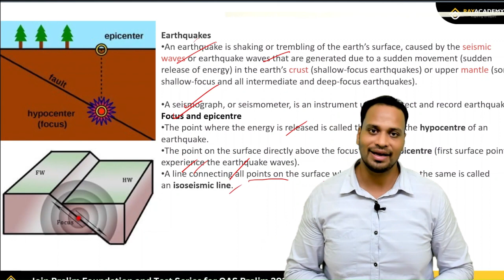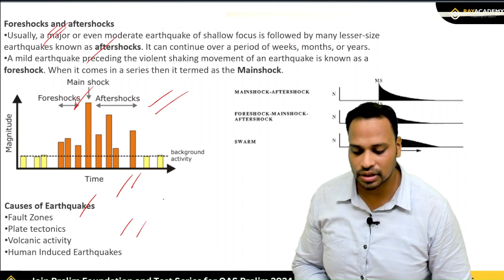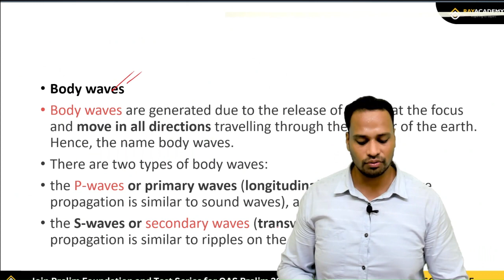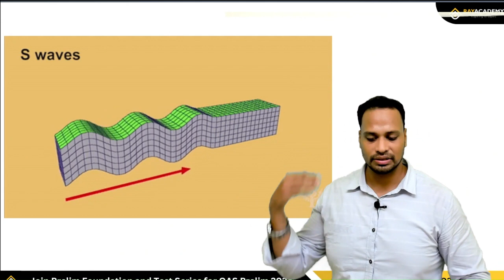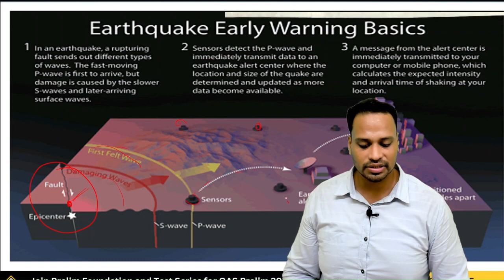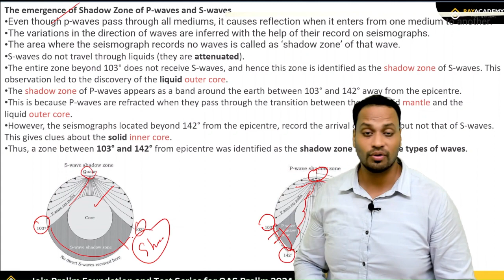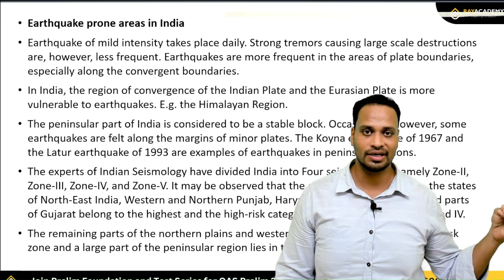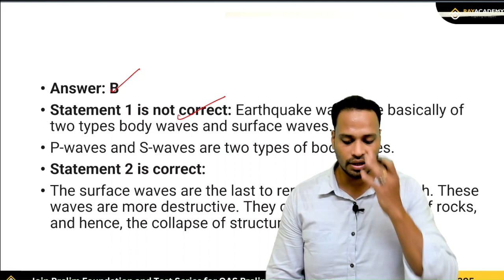Earthquake Geography | OPSC OAS Prelim | Bidyasagar Das | Rayacademy IAS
Know the gist of "Earthquake" from Geomorphology by Bidyasagar Das, For OPSC OAS pre. Exam with probable MCQs.
Welcome to "Sarthak Series (ସାର୍ଥକ ସିରିଜ୍)" on Rayacademy IAS, your ultimate destination for cracking the OPSC OAS Preliminary Exam 2024! In this series, we bring you an exclusive initiative designed to turbocharge your preparation with comprehensive discussions and mentorship.

In this series, we bring you:
📚 Prelims Booster Topics to enhance your preparation.
🎓 Insights from Highly Experienced Faculty for in-depth understanding.
🧠 Simplified explanations for better Conceptual Clarity.
📝 Discussion of Topic Specific Previous Year Questions to help you understand the exam pattern.
🤝 Mentorship to guide you through your preparation journey.

Don't miss out on this opportunity to boost your OPSC OAS Prelim preparation! Tune in to "Miss କରନ୍ତୁ ନାହିଁ" every day at 8 P.M. exclusively on Rayacademy IAS YouTube Channel. 💪📚✨